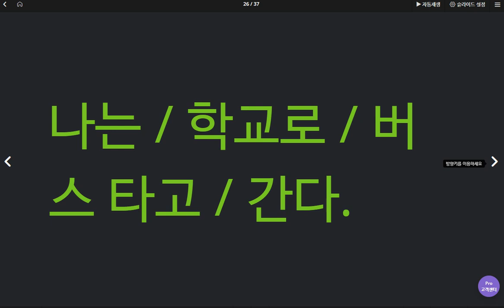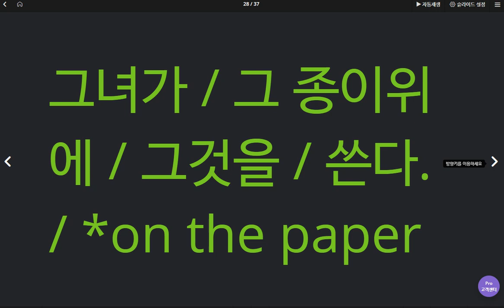김도헌 2020 05 12